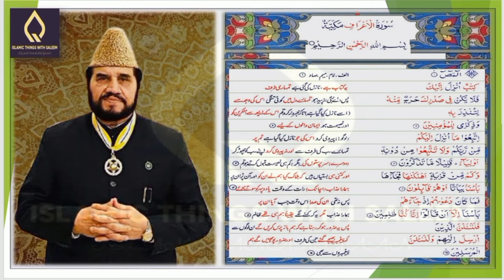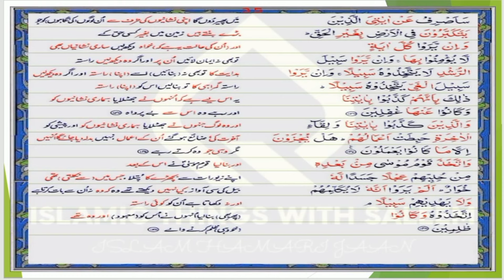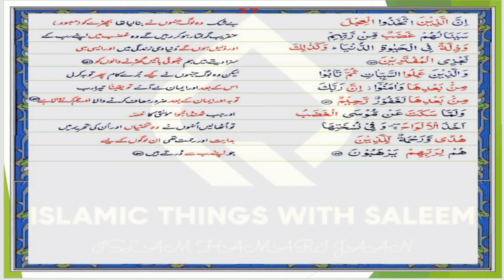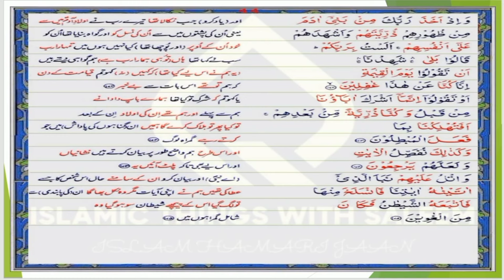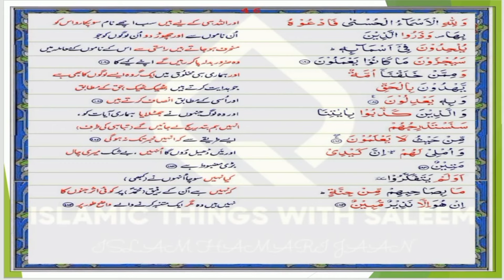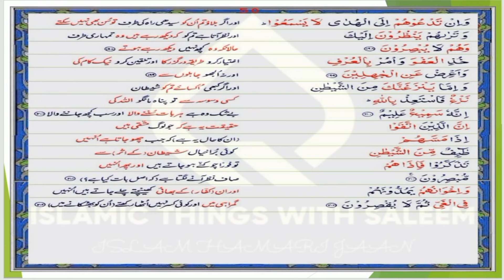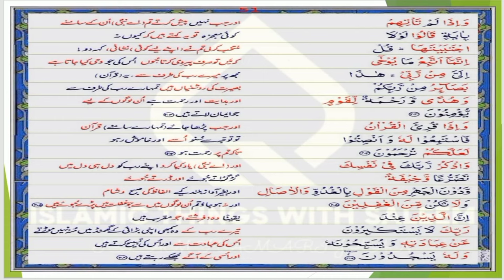Surah Al-Araf | Qari Syed Sadaqat Ali | قاری سید صداقت علی | سورۃ الاعراف